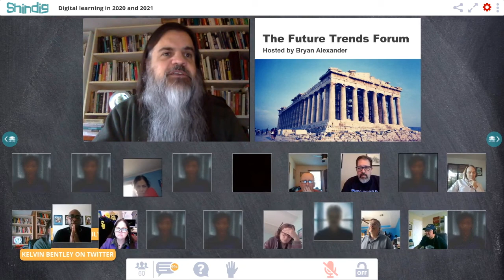Digital teaching in 2020 and beyond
What do we know about how digital teaching changed in this extraordinary year?  What have we learned through transparent practices that we can apply to 2021?

This week the Future Trends Forum met with Kelvin Bentley, assistant vice president for learning strategy at Six Red Marbles, to explore.